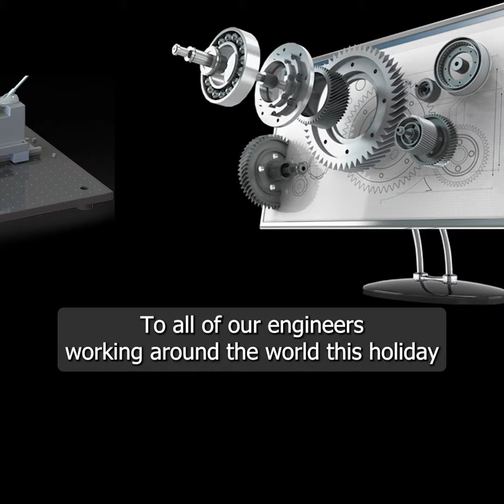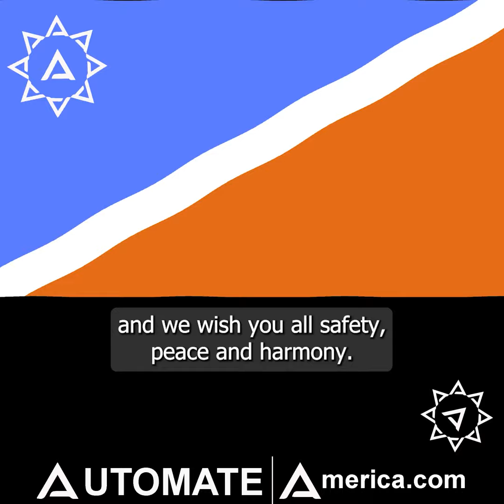Remote Mechanical Design Contracts from Automate America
View Details and Apply at the Link Above
There is a lot of work to be done and you can do it from home!
Our contracts are filled very fast, most do not make it to email or social media, so please register today and check the site often.
Automate America makes contracting easy for automation service companies, independent contractors, large integrators, parts manufacturers, and OEM’s from across all industries.
To all of engineers working around the world this holiday season, we want you to know that we appreciate what you do and wish you all safety, peace and harmony.  Thank you for your time, have a great day.